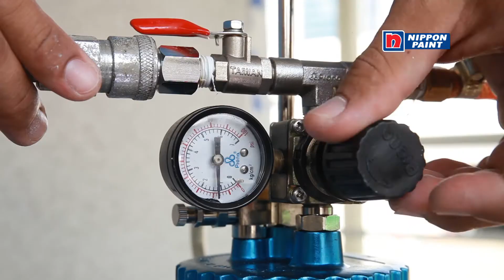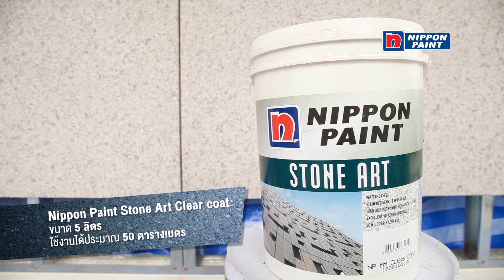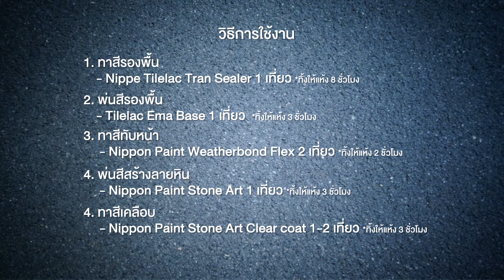ขั้นตอนการพ่นสีลวดลายหินแกรนิต Nippon Paint Stone Art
อีกหนึ่งนวัตกรรมสีจากนิปปอนเพนต์ กับสีลวดลายหินแกรนิต Nippon Paint Stone Art ให้ลายสวยเหมือนหินแกรนิต ประหยัดค่าใช้จ่าย จบงานได้รวดเร็ว  ทนทานสูง ดูแลรักษาได้ง่าย